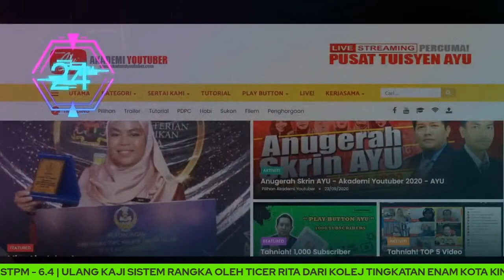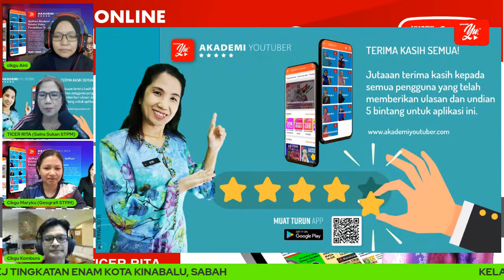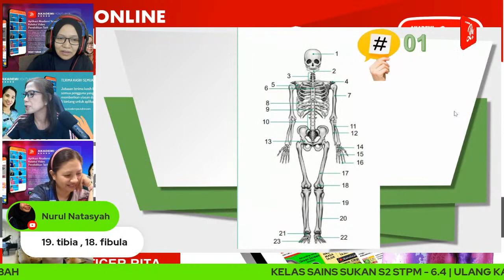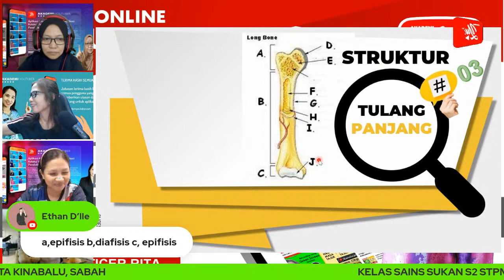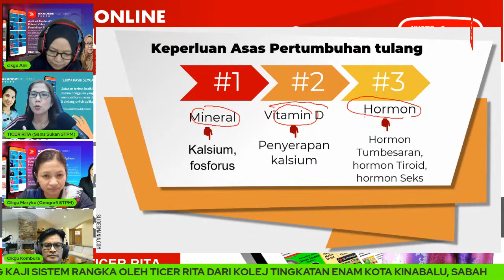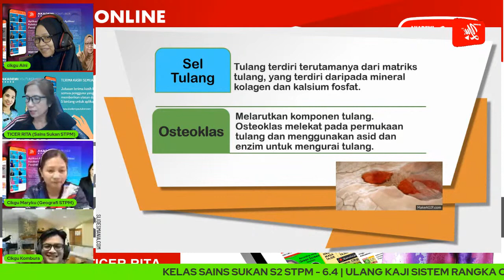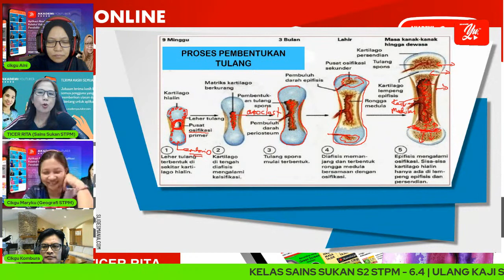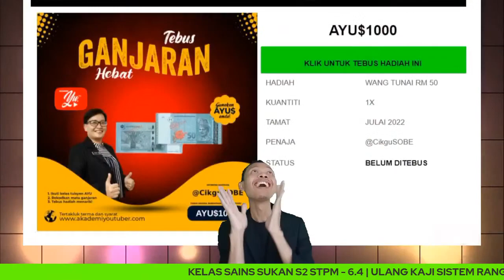🔴[LIVE] SAINS SUKAN STPM SEMESTER 2, ULANG KAJI SEM 2 (SIRI 9) OLEH TICER RITA #31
TERIMA KASIH.